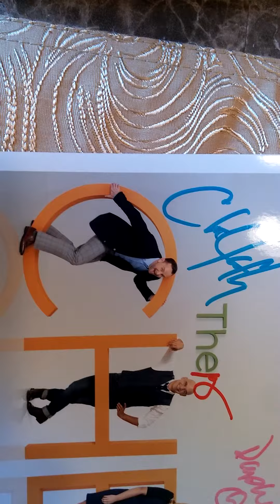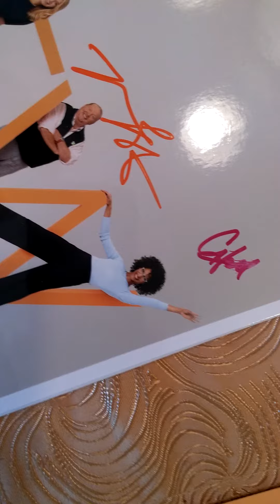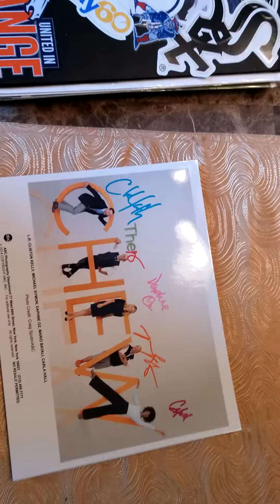1 TTM MAILDAY